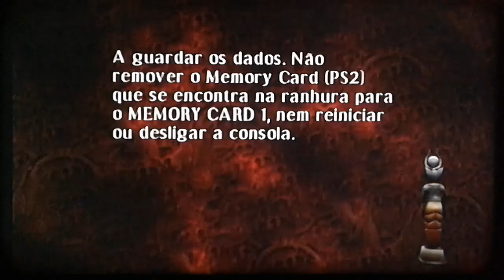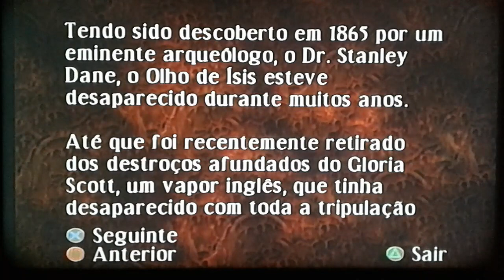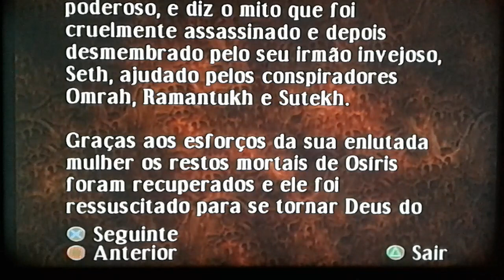Curse: The Eye of Isis #7 - Novos caminhos e mais capetas